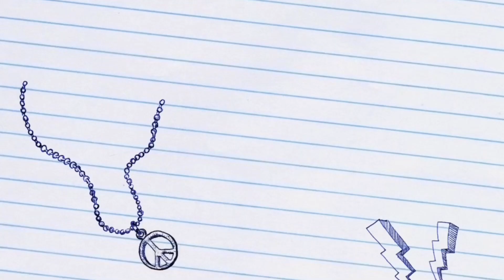Fifa Mobile 22: UCL finals ✅ Sharing my H2H and VSA teams